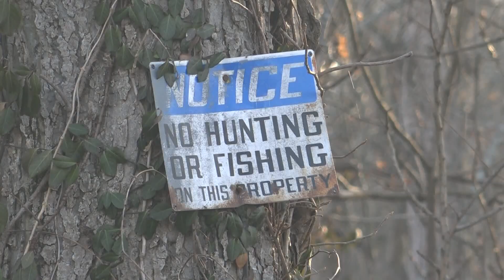Clinton County man asking for justice after dog shot, killed by neighbor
“He shot (my dog) at close range with a shotgun," said the Illinois man. "...He ended up dying in my yard.”